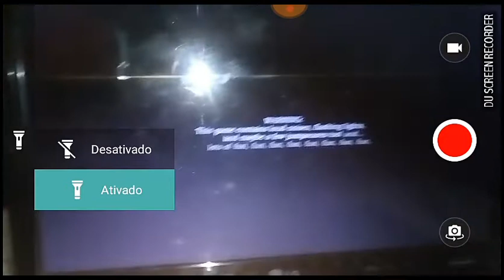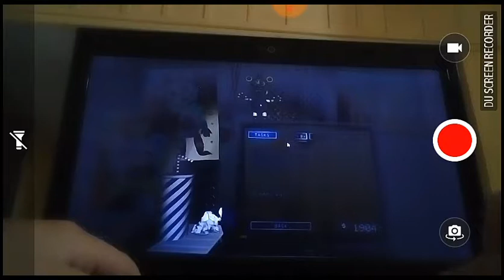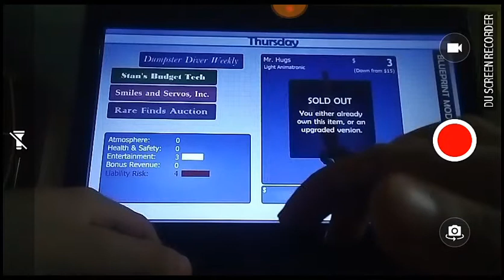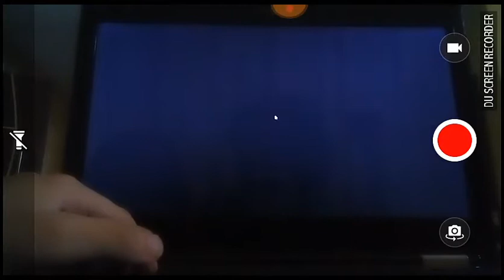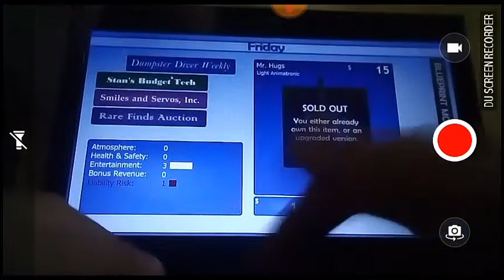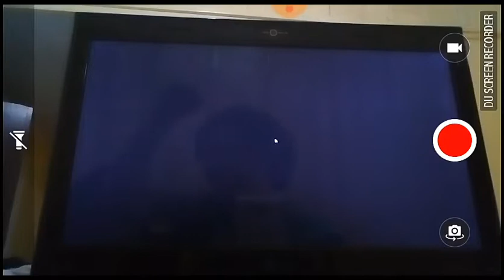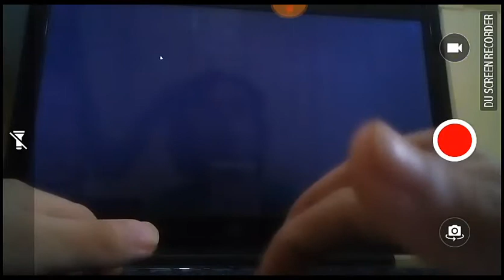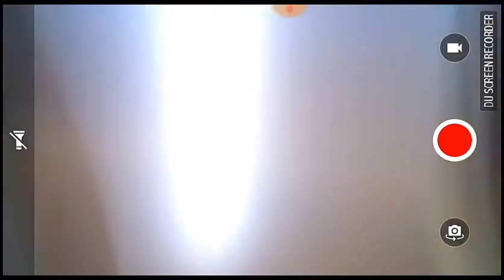FNAF 6 #2 Left tortão para esquerda naquele PIC no mundo da nave .com.br